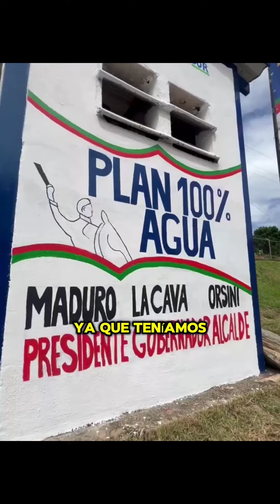La gestión municipal sigue optimizando el servicio de agua a través de la reactivación de los pozos.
La gestión municipal sigue optimizando el servicio de agua a través de la reactivación de los pozos en toda la jurisdicción. Gracias a ello, se puso en funcionamiento el Pozo del sector Caja de Agua, que favorece a más de 200 familias y más de 800 estudiantes.